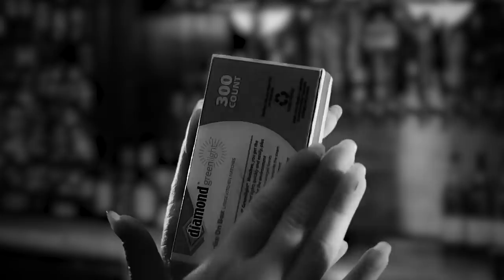Flirty Detective Gets Your Confession | Film Noir ASMR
Hi Shan-anigans!!

Sorry this video is a few days late.  As most of you know, I just moved into a new house and it has been hectic.  I finally bought a new computer desk and found sometime to edit and get this done.

In this video, our flirty detective - Detective Kelly - is back.  You robbed a bank and thought you could flee town.  But Kelly always fines her man.

Side note: again this is a fake cigarette - I do not smoke.

Anyway, I hope you all enjoy and I love you all so much!

In this video there is: soft speaking, writing, paper sounds, pencil sounds, visual triggers, clothing rustling, ambient noise, black and white, lip gloss, gloves, scratching, tapping, and so much more!!

111 S. Lafayette
48178